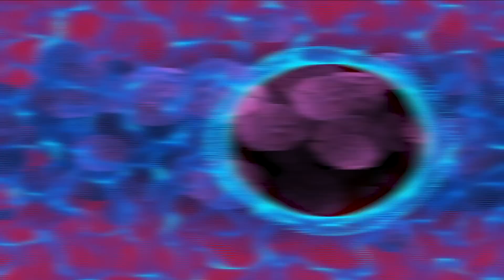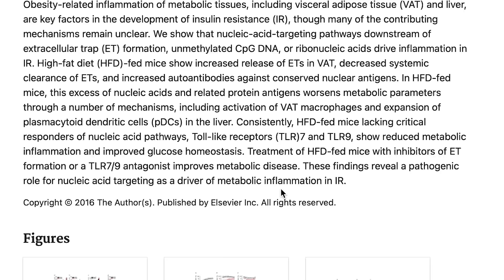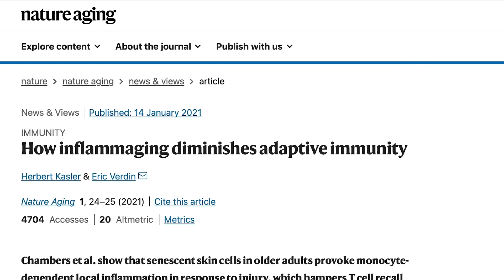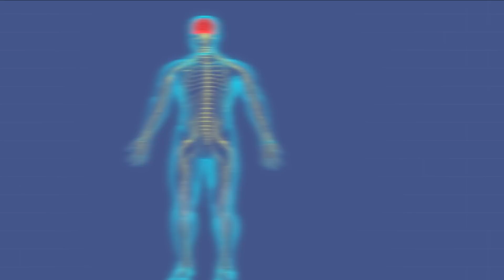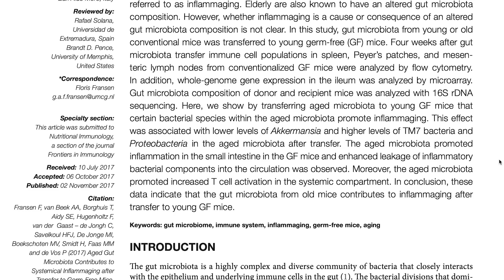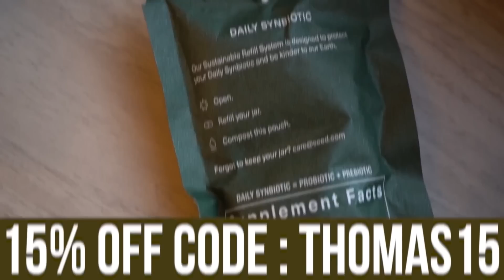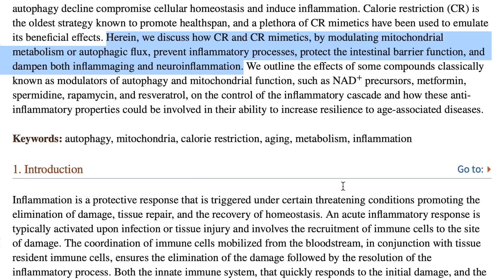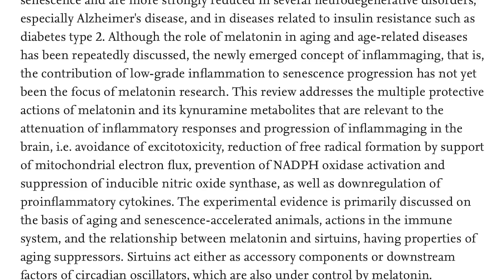The #1 Cause of Inflammation OVER AGE 50 (ways to reduce it)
This is one of the biggest causes of inflammation over age 50!

References

Timestamps ⏱

0:00 - Aging & Inflammation
0:37 - Immune System & Pathogens
2:05 - Aging, DNA Leakage & Inflammaging
4:59 - As We Get Older, Our Innate Immune System Becomes Overactive
5:47 - Ways You Might Be Able to Modulate This
6:04 - The Gut Microbiome
8:07 - Try SEED's Daily Synbiotic - Use Code 'THOMAS15' for 15% Off
8:53 - Quelling the NLRP3 Inflammasome
11:13 - Melatonin & Align Circadian Rythym Better (How To)